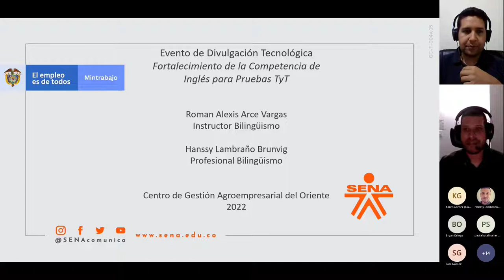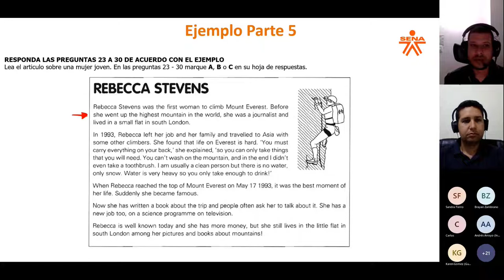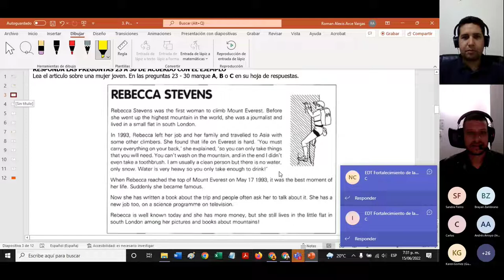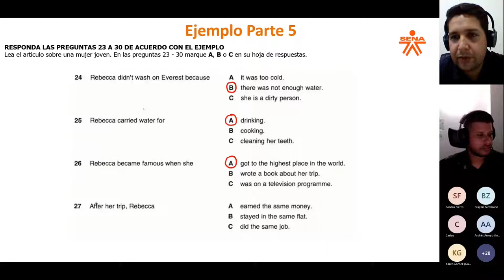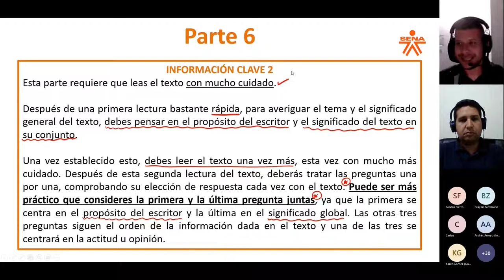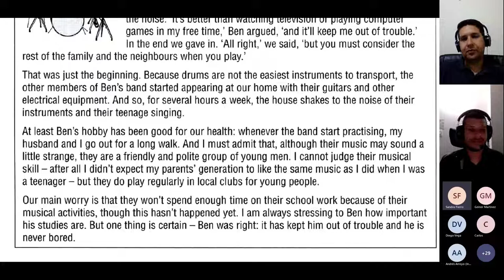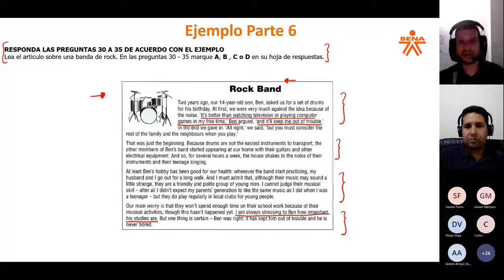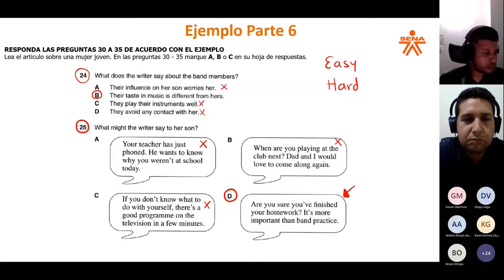Parte 5 y 6: EDT Fortalecimiento de la Competencia de Inglés para Pruebas TyT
En este video conoceremos los tipos de preguntas de las partes 5 y 6 además de consejos útiles para aprovechar el tiempo el día de la prueba.